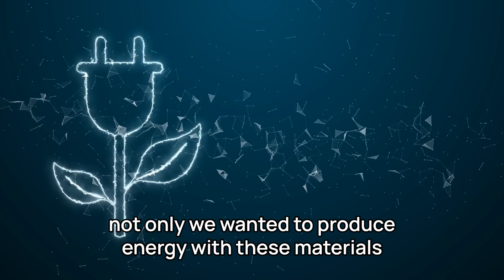Scientists invent slime that could be used in new medical, green energy, and robot applications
University of Guelph researchers have developed a slime-like material that produces electricity when compressed. When they studied their prototype using the CLS, they discovered the material has an array of potential applications. For example, installed in floors, the material could produce clean energy when people walk on it. The slime is 90 per cent water plus oleic acid and amino acids, so it’s highly compatible with the body. It could also potentially be used to make bandages that actively promote healing. By increasing the electrical fields that our bodies already produce, the new material could attract healing cells to an open wound.